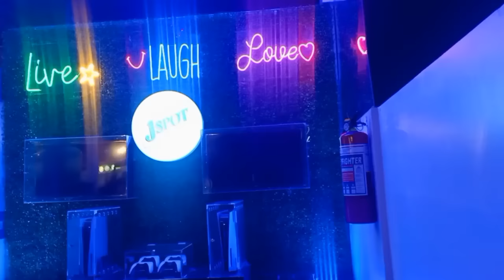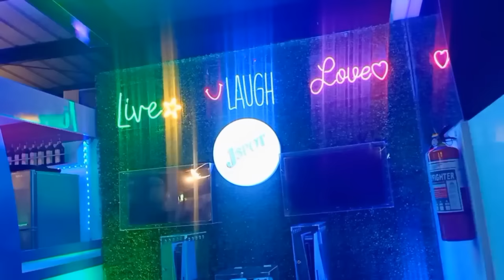HAPUNAN SA ICONIQUE | CIELO CARTAGENA VLOGS